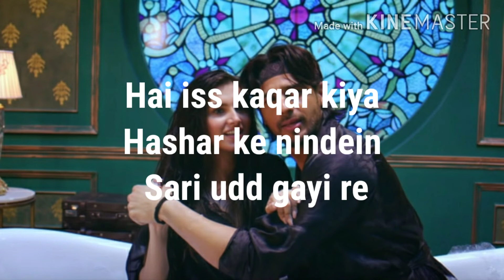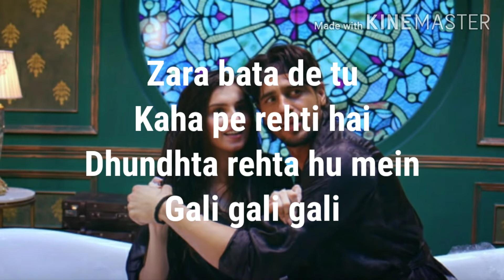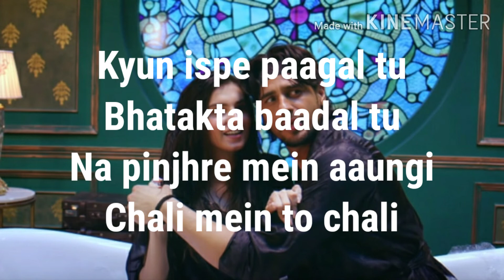Masakali 2.0 lyrics | Delhi-6 | Siddharth Malhotra | Tara Sutaria